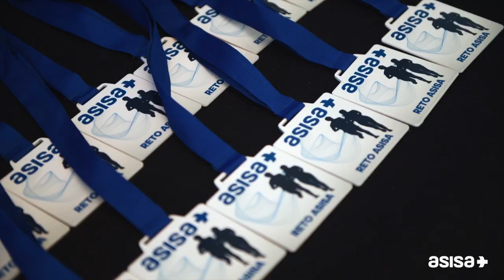Carrera CorreConASISA 27 junio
El equipo de CorreConASISA se enfrentó a un nuevo reto que tuvo lugar en la Ciudad Financiera Grupo Santander el 27 de junio.